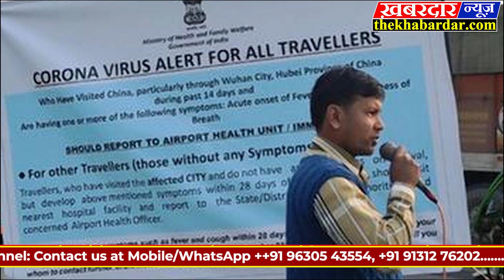कोरोना वायरस के प्रति लोगो को सचेत रहने की अपील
चीन मे फैला कोरोना वायरस का प्रकोप धीरे धीरे दुनिया के अन्य देशो से होता हुआ भारत की ओर फैल रहा हैं, जिसके बारे मे मेडिकल सूचना जारी करके हुए बताया गया हैं कि, लोग भीड़ वाली जगहो पर खाने पीने से बचे और साथ ही साथ खाँसते छीकते बक्त मुहँ ढक कर रखें, इसके अलावा तेज बुखार,सर दर्द,श्वसन समास्याएँ इस वायरस के प्रमुख लक्षण हैं ।please Connect With Our Social Sites Everytime For Latest Or Breaking News..